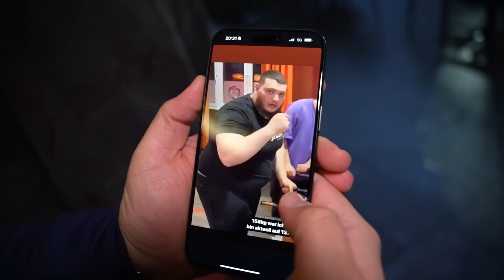HAMBURGS BESTER DÖNER? MIT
Checkt die neusten RAZER Produkte ab und nutzt Code "ABU" für 5% (außer Artikel im Angebot)

Köz Antep Kebab House - Clemens-Schultz-Straße 26, 20359 Hamburg